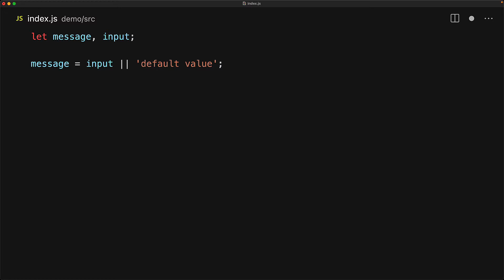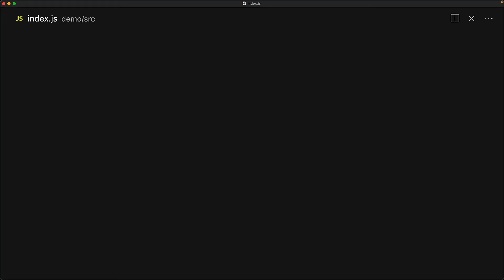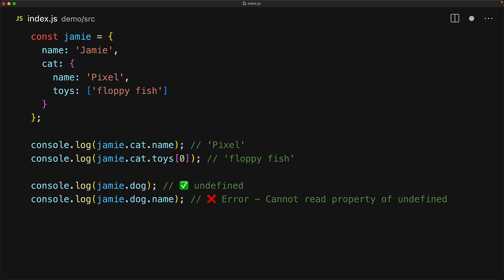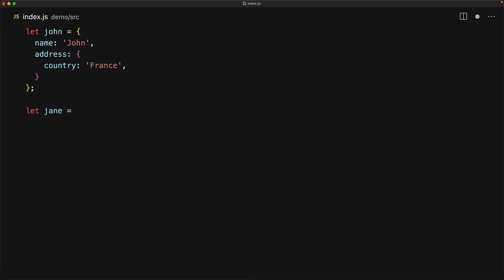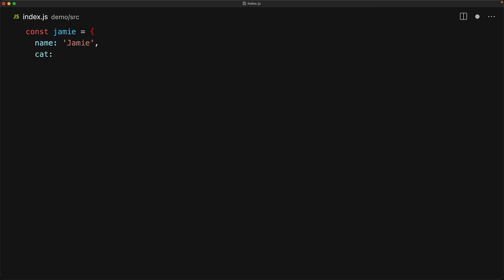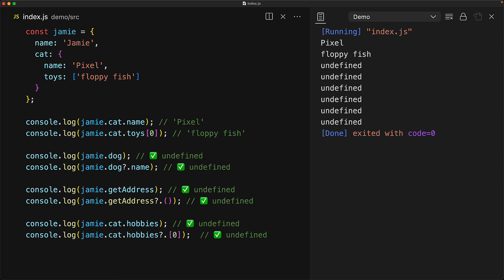JavaScript nullish operators - coalescing and optional chaining // ?? ?.[]()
Smash that 👍 and 🔔

Chapters
0:00 Nullish Coalescing
1:44 Default undefined Behaviour
2:51 Optional Nullish Chaining
4:41 Optional Chaining Syntax Forms